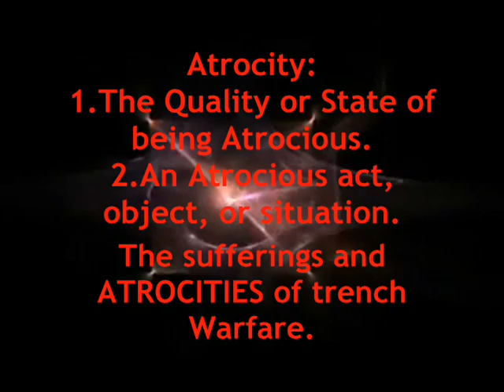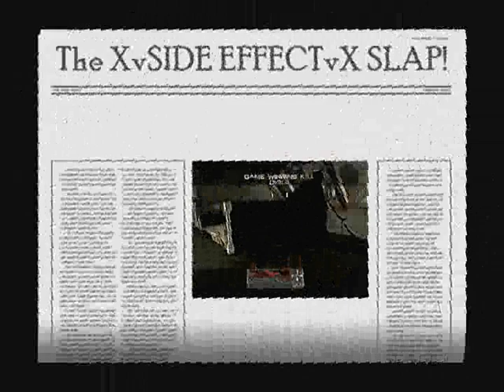Atrocity Trailer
Atrocity dualtage trailer. Starring TyyyGrrrrr and XvSIDE EFFECTvX!